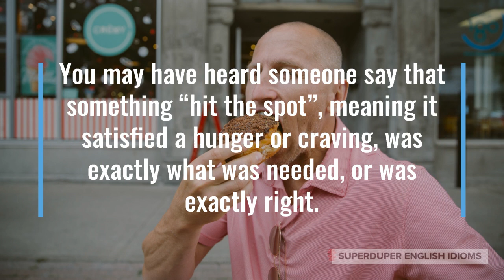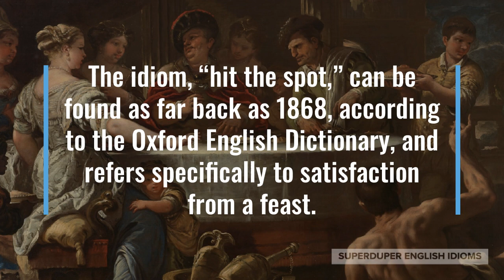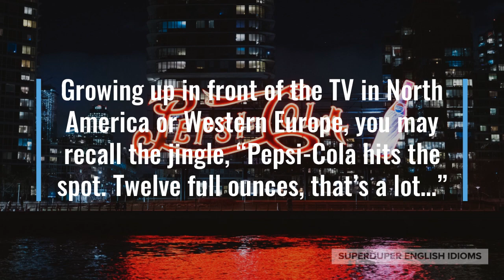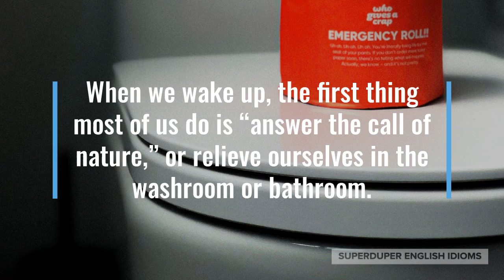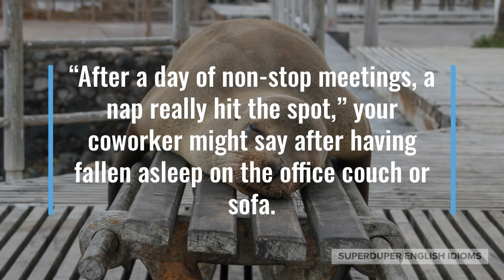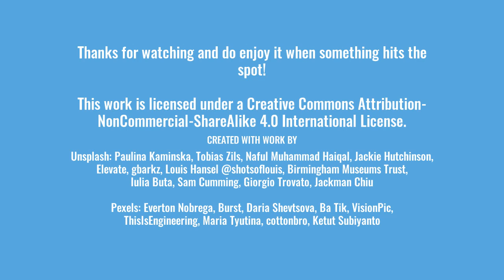"Hit the Spot" Idiom Meaning, Origin & History | Superduper English Idioms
0:00 - How to Say, “Hit the spot...”
0:21 - Examples of “Hit the spot...”
0:58 - Meaning of “Hit the spot...”
1:20 - Origin of “Hit the spot...”
4:40 - More Examples of “Hit the spot...”
5:29 - Conclusion

“Hit the spot...”

You may have heard someone say that something “hit the spot”, meaning it satisfied a hunger or craving, was exactly what was needed, or was exactly right.

“These drinks really hit the spot,” your friend might say while you guys enjoy cold drinks on a hot day.

Maybe you haven’t eaten all day and someone gives you a slice of pizza, “Mmm… this pizza hits the spot!”

“This massage really hits the spot,” you might say to your partner giving you a backrub after a long day at work.

As you can see, the idiom, “hit the spot”, is mostly used for physical satisfaction - especially when food or drink satisfies a hunger or craving - but is also sometimes used in other ways.

The idiom, “hit the spot,” can be found as far back as 1868, according to the Oxford English Dictionary, and refers specifically to satisfaction from a feast.

“Hit the spot” became really popular, however, when it formed part of a long-running marketing campaign starting in the 1940s in the USA.

Growing up in front of the TV in North America or Western Europe, you may recall the jingle, “Pepsi-Cola hits the spot. Twelve full ounces, that’s a lot…”

Other sources online propose that “hit the spot” refers to archery, where the “spot” is the bullseye or target.

If you think about it, though we humans like to pretend we are better than the other animals on this earth…

… we spend most of our waking hours trying to “hit the spot” or fulfill physical needs and wants.

When we wake up, the first thing most of us do is “answer the call of nature,” or relieve ourselves in the washroom or bathroom.

You may even hear someone say, “nature calls”, as an allusion to the need to make use of a toilet, usually in order to urinate, “take a leak” or “go number one”.

After that, we normally seek food, which is kept stocked in the kitchen, but was acquired by working eight hours a day, five days a week, 9 a.m. to 5 p.m.

Obtaining the necessities of life indirectly via your job or your “9 to 5” may seem civilized, but it is basically no different than animals who spend their days searching or hunting for food.

Obviously, our world is changing fast and the norms of the “9 to 5” are quickly disappearing for many people…

… and it is the resilient, the willing, those adaptable to change, that will be able to thrive no matter the circumstances.

“After a day of non-stop meetings, a nap really hit the spot,” your coworker might say after having fallen asleep on the office couch or sofa.

Maybe you and your friends just ate a bucket of fried chicken, “Whoa, after all that greasy food, this green tea really hits the spot.”

After a day of sightseeing with your family, your mom might hand you a hardboiled egg, “Thanks mom, I was so hungry and that egg really hit the spot!”

Accordingly, the next time you receive physical satisfaction, or get food or drink that you were really craving, pining for or hankering for, don’t forget to say that it, “hit the spot”!